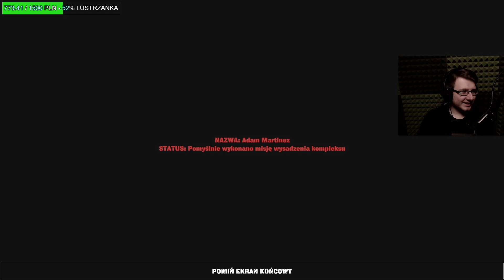TAJNY ODDZIAŁ G.O.C. W GARRY'S MOD CONTAINMENT BREACH